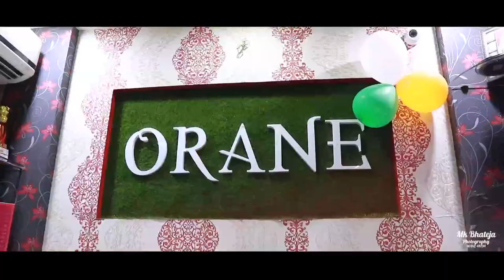Orane International Best Beauty and Wellness Institute Mk Bhateja Photography 9646243734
(WE BELIEVE IN QUALITY NOT QUANTITY) MK BHATEJA PHOTOGRAPHY(Candid Photography,Candid Videography,Cinematography,Pre Wedding , Post Wedding , Modling Photo Shoot & ETC All Wedding Function,) & Dj Available

Edit By : Nizam Ahmad

Orane International School of Beauty Sri Muktsar Sahib

studio master,studio recording,studio master mixer,studio song
studio action,studio art,studio album song,a studio live,studio coke
studio dance,studio hindi song,latest punjabi Video 2018,Punjabi Video 2018,